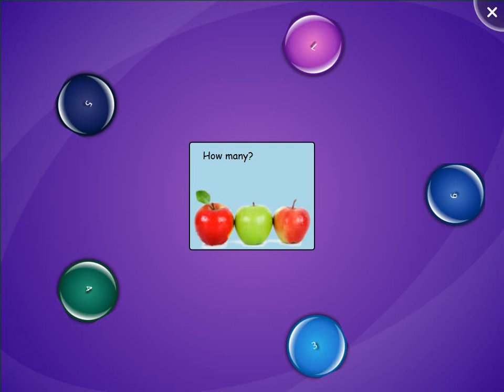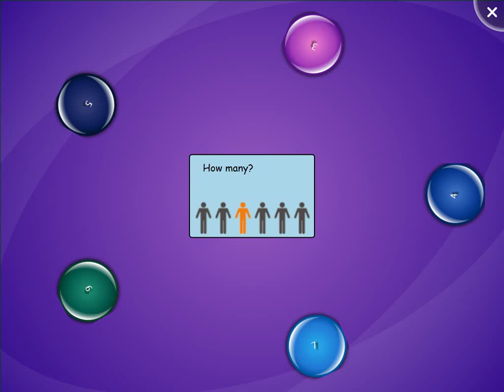SMART Table Activity - Counting in a row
Children will count objects up to 10 in a row and identify the number.